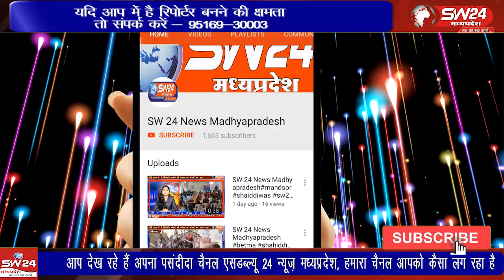एससी-एसटी आरक्षण में क्रीमी लेयर लागू करने संबंधी सुप्रीम कोर्ट की टिप्पणी के खिलाफ एससी-एसटी संगठनो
एससी-एसटी आरक्षण में क्रीमी लेयर लागू करने संबंधी सुप्रीम कोर्ट की टिप्पणी के खिलाफ एससी-एसटी संगठनों ने रैली निकाली।
कन्नौद से कमल गर्ग राही की रिपोर्ट।